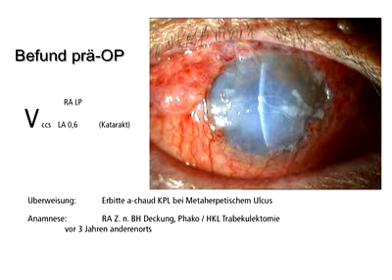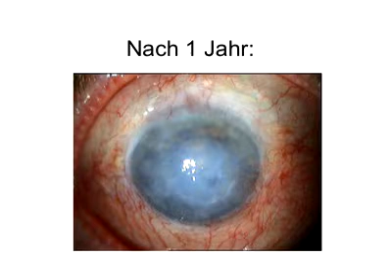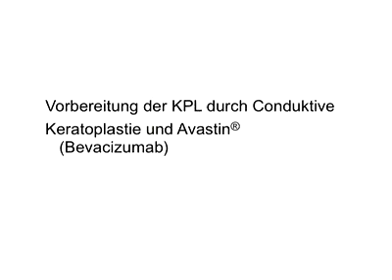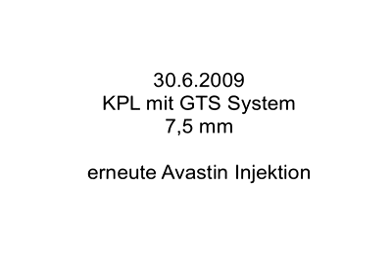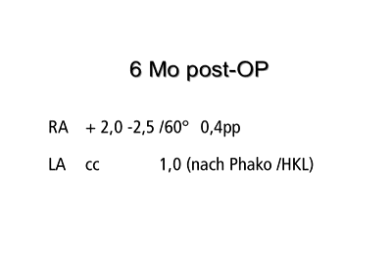17. KAS (2009): Perforierende Keratoplastik; Neovaskularisation durch conduktive Keratoplastie (CK)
17. Kölner Adventssymposium (2009) -- Augenklinik am Neumarkt -- Video 2
Perforierende Keratoplastik nach Behandlung von Neovaskularisation durch conduktive Keratoplastie (CK) mit Vorderabschnitts-Avastin-Injektion

Augenklinik am Neumarkt
Dr. Omid Kermani, Dr. Georg Gerten und Partner
Schildergasse 107-109, 50667 Köln